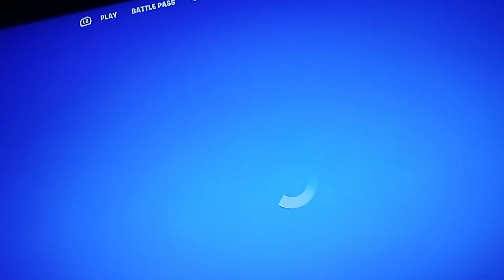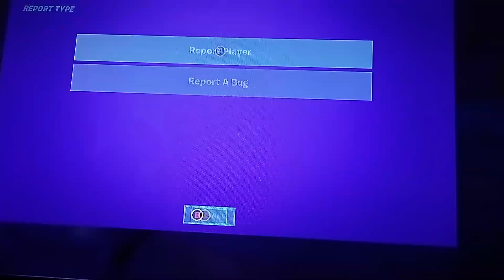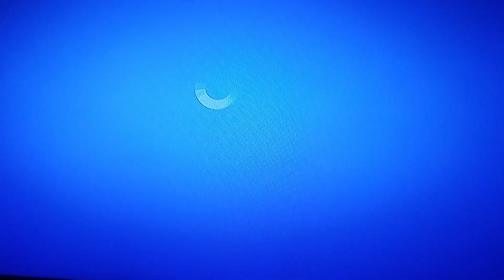fortñite try to win em all